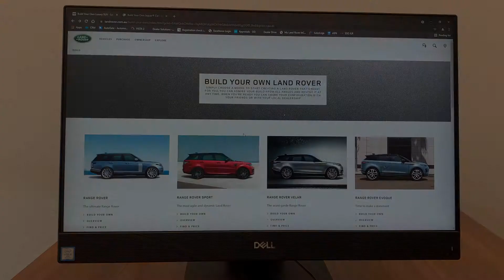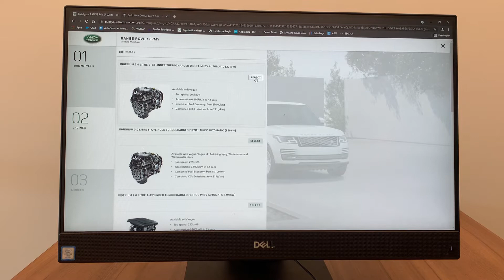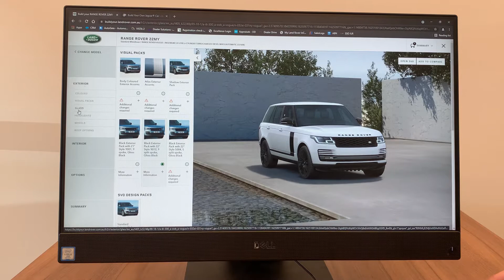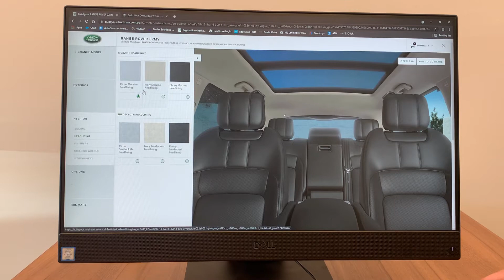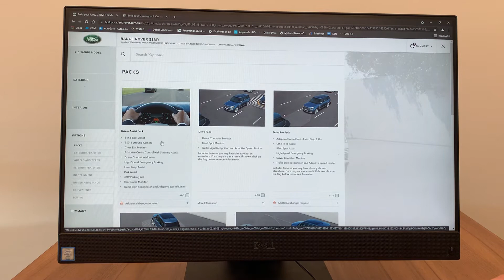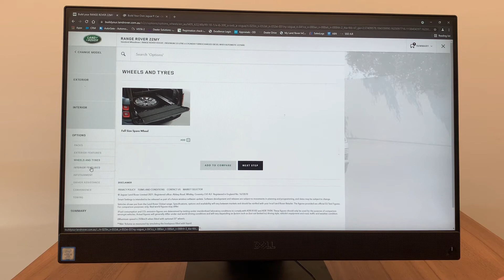Personalise your Land Rover with our Vitrual Showroom at Melbourne City Land Rover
Personalise it at Melbourne City's Home of Land Rover
Ever wanted to know how to build your dream Land Rover online? Let Matt Fortunato from Melbourne City Land Rover walk you through our virtual presentation.

From the day you imagine it, build it online, to the day you see your dream vehicle in our showroom, there is nothing quite like this buying experience.

Let us share this journey with you.

Visit us at 351 Ingles Street, Port Melbourne